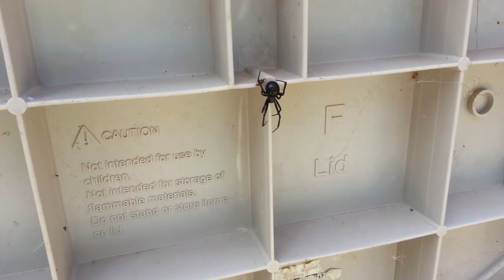Garden Box resident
Black widows love it.